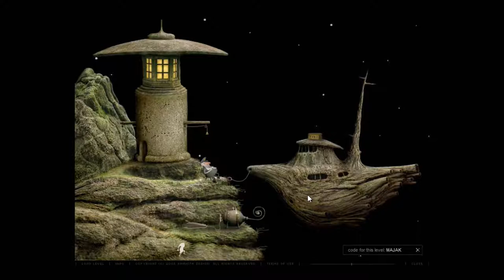Let's Play Samorost 2 (2): Saving our doggo!